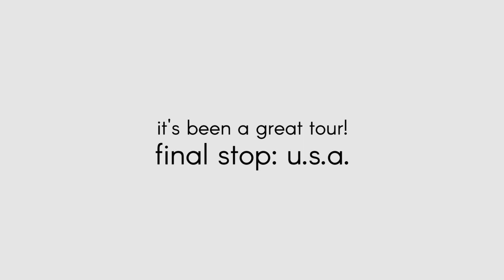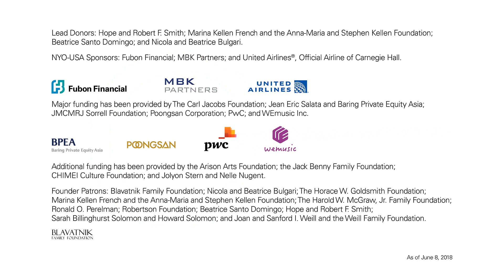NYO-USA Video Postcard from Seoul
NYO-USA closed the summer 2018 tour to Asia with performances and cultural activities in Seoul and Daejeon in South Korea. Michael Tilson Thomas and the musicians also took some time to reflect on their experience with the orchestra.